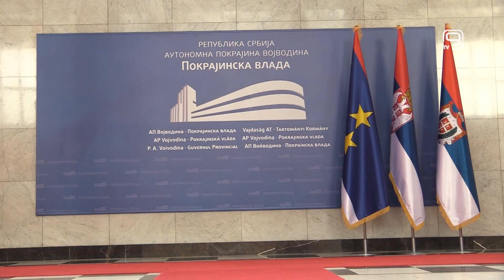TV KANAL 9, NOVI SAD: APV: 3,9 MILIJARDI ZA PREČISTAČE I FABRIKE VODE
Iz pokrajinskog budžeta je za ovu godinu izdvojeno 3,9 milijardi dinara za prečistače i fabirke vode, saopšteno je iz Pokrajinske vlade. Ovi projekti se realizuju u opštinama Ada, Beočin, Odžaci, Temerin i Irig.